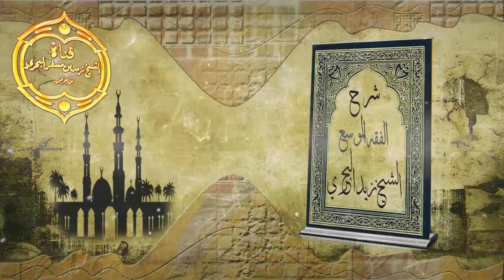الشيخ زيد البحري ليكن إمام المسجد حكيما في صلاتي الفجر والظهر مع بداية ذهاب الطلاب للمدارس وخروجهم